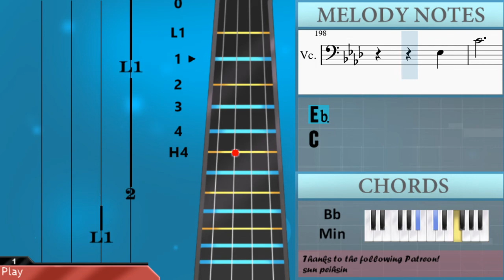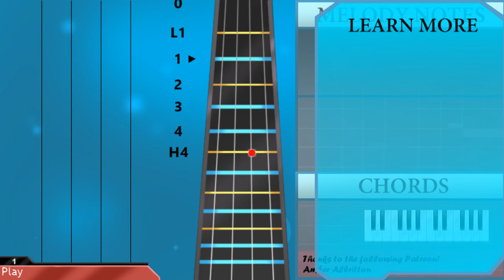How to play Glimpse of Us by Joji on Cello (Tutorial)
Comment and let us know how the videos have helped you. It keeps us going! :)The easiest way to learn how to play Glimpse of Us by Joji on the cello. It's a cello tutorial for Glimpse of Us by Joji.

EasyCelloLesson teaches you to play the your favorite instrument, through easy and simple animation so that you too can learn how to play Glimpse of Us by Joji on the cello easily. A cello tutorial with visual animation graphic.

Chords of Cello arrangement:
Bb Min   Eb Maj   Ab Maj   F Min   Bb Min   Eb Maj   Ab Maj
F Min   F Min   Bb Min   Eb Maj   Ab Maj   F Min   Bb Min   Eb Maj
Ab Maj   Bb Min 7   Eb Maj   Bb Min   Eb Maj   Ab Maj   F Min
F Min   Bb Min   Eb Maj   F Min   F Min   Bb Min   Eb Maj   Ab Maj
F Min   Bb Min   Eb Maj   Ab Maj   Bb Min 7   Eb Maj   Bb Min
Eb Maj   Ab Maj   F Min   Bb Min   Eb Maj   Ab Maj   F Min
Bb Min   Eb Maj   Ab Maj   F Min   Bb Min   Eb Maj   Bb Min
Eb Maj   Ab Maj   F Min   Bb Min   Eb Maj   Ab Maj   Eb Maj
F Maj   Bb Min   Eb Maj   Ab Maj   F Min   Bb Min   Eb Maj
Ab Maj   F Min   Bb Min   Eb Maj   Ab Maj   F Min   Bb Min
Eb Maj

Melody notes of Cello:
F2
G2 Ab2
G2
Ab2 Bb2
Ab2
G2
F2
F2
G2 Ab2
C3
Bb2
Bb2
G2 Ab2
F2
Bb2 Ab2
Db3
Eb2
C3
C3 C3 C3 C3
C3
Db3
C3
Bb2
Ab2 G2
F2
G2
Ab2
G2
Ab2
Db3
C3 C3
Db3   Db3
Db3 C3   Bb2 Db3
Db3   Db3
Db3 C3 Bb2 C3
C3   Eb3
C4   Ab3 Bb3
Ab3 F3
C3 C3
Db3   Db3
Db3 C3 Db3 Db3
Db3
Db3 Eb3 F3
C3   Eb3
C4   Ab3 Bb3
Ab3 F3
G3 Ab3
F3   Db3
F3 G3 Ab3
G3
F3
Ab3 G3 C3
Db3
Eb3
C4
Bb3
Ab3 Ab3
Bb2 Ab2
Bb2 C3
Db3
Eb2
Eb3 Db3
C3   Bb2 Ab2 Bb2
C3
Db3
C3
Bb2
Ab2 G2
F2
G2
Ab2
G2
Ab2
Db3
C3 C3
Db3   Db3
Db3   Db3
C3   Eb3
C4   Ab3 Bb3
Ab3 F3
C3 C3
Db3   Db3
Db3
Db3 Eb3 F3
C3   Eb3
C4   Ab3 Bb3
Ab3 F3
G3 Ab3
F3   Db3
F3 G3 Ab3
G3
F3
Ab3 G3 C3
Db3
Eb3
C4
Bb3
Ab3 Ab3
Ab3   G3
C3
Db3
Ab3   G3
C3
Eb3
F3
C3 C3
Db3   Db3
Db3   Db3
C3   Eb3
C4   Ab3 Bb3
Ab3 F3
C3 C3
Db3   Db3
Db3
Db3 Eb3 F3
C3   Eb3
C4   Ab3 Bb3
Ab3 F3
G3 Ab3
F3   Db3
F3 G3 Ab3
G3
F3
Ab3 G3 C3
Db3
Eb3
C4
Bb3
Ab3 Ab3